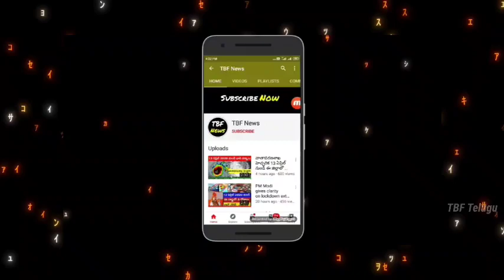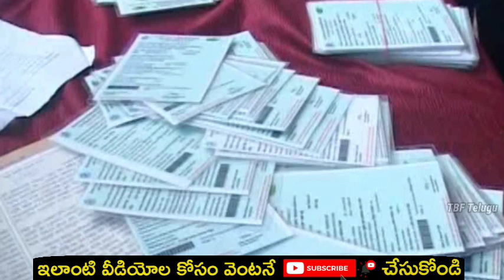రైతు రుణాల అద్దిరిపోయే శుభవార్త | Rythu Runamafi | Rythu varthalu | Runamafi Date latest news telugu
4) ఆడపిల్లల ఖాతాలో ప్రతి నెల Rs.2000 వెంటనే అప్లై చేసుకోండి || New Central Govt Scheme 2020 | Modi News

5) How to Get Instant Personal Loan on Your Aadhar Card | Aadhar Loan Apply Without Documents in Telugu

6) sbi news today: స్టేట్ Bank లో ఖాతా ఉందా పెద్ద శుభవార్త ! వీడియో చూడండి | PM Modi news

8) Best part-time jobs for college students from home without investment | work from home | in Telugu

9) How to earn money by playing games - Telugu | play ludo game and earn real money | in Telugu

10) How to earn money online: Play games and earn daily rs.1000 Paytm cash | Plaisa app | in Telugu